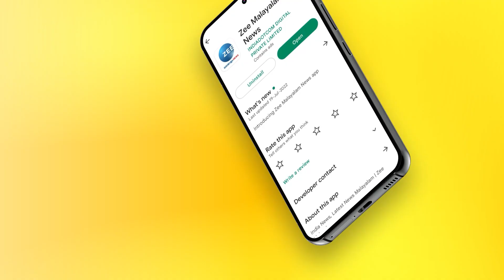Lionel Messi | Kylian Mbappé | സൂപ്പർ താരങ്ങൾക്കിടയിൽ പിണക്കമോ? | Zee Malayalam News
Lionel Messi | Kylian Mbappé | സൂപ്പർ താരങ്ങൾക്കിടയിൽ പിണക്കമോ?